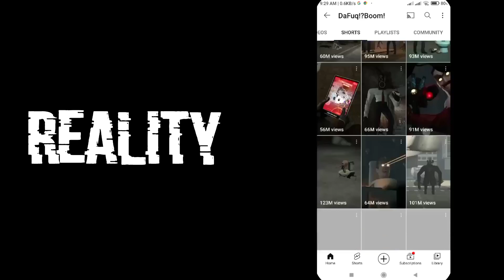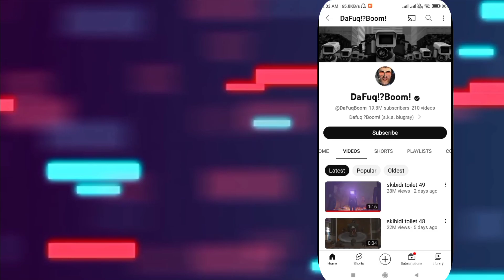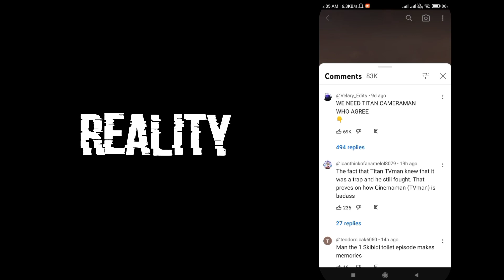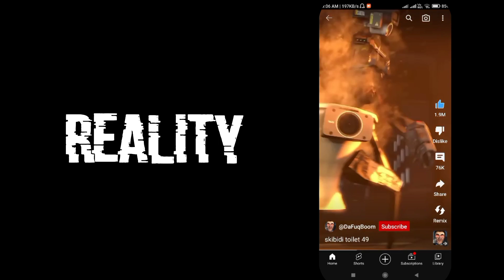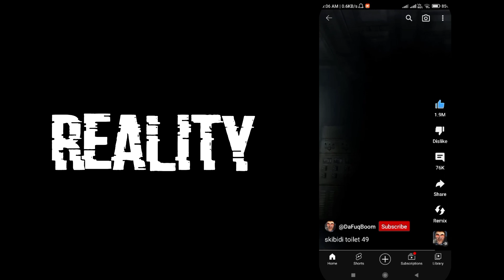Hindi Reaction At Skibdi Toilet Videos - Creepy Toilets Vs Cameraman Army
Viral Videshi Latrine 😂 | New Skibdi Toilet Video Hindi Reaction And Explain | Skibidi Toilet Hindi

S T Video Creator :- @DaFuqBoom

In today's video I will be reacting to skibidi toilet new episodes.

Video I Watched : @DaFuqBoom